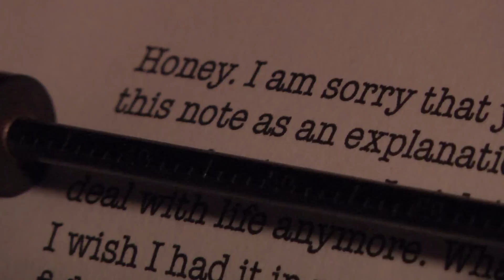Scared Stiff - My Last Words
A man ponders what to write in a suicide note. Why is his mind so troubled? Find out in the season premiere of "Scared Stiff"!